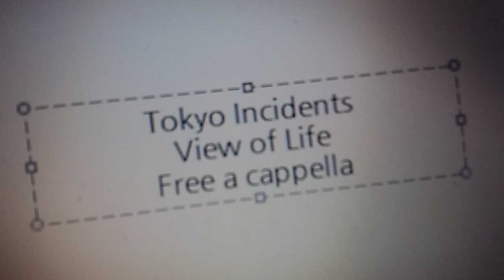東京事変 - View of Life Free a cappella フリーアカペラ